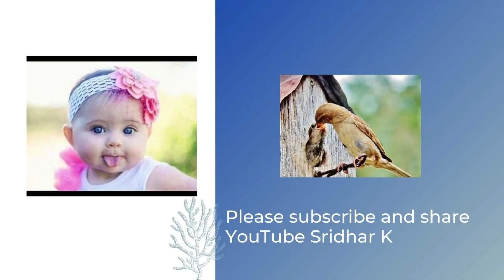What should we do if a mother with positive GBS on screening refuses antibiotics?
In this short video, I discuss a question related to what we should do if a mother with positive GBS on screening refuses antibiotics